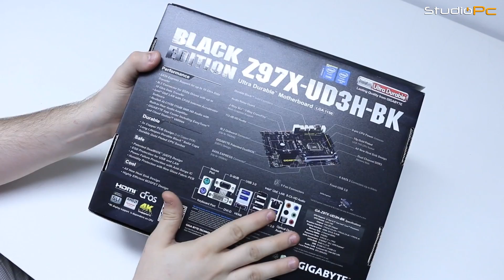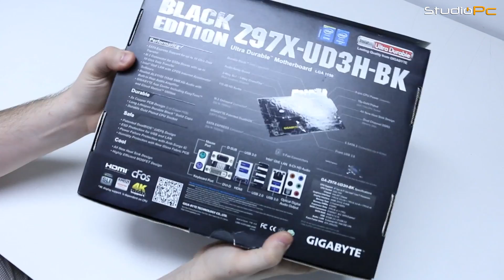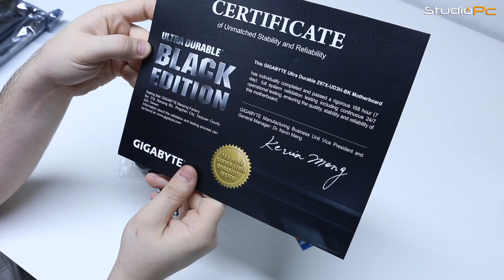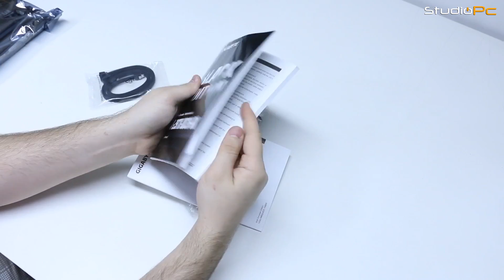UNBOXING GIGABYTE Z97X-UD3H-BK PLACA MÃE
Fala galera, hoje trazemos o unboxing dessa placa mãe da gigabyte Modelo Black Edition Z97X-UD3H-BK . Placa mãe top para LGA 1150 da intel. Se gostou não esquece de deixar aquele like e favorito que nos ajuda bastante. Valeu Pessoal.

Musicas  :
Okzide - Sin (Electro)

"Song: Dr. Falk - UFO over the Megacity